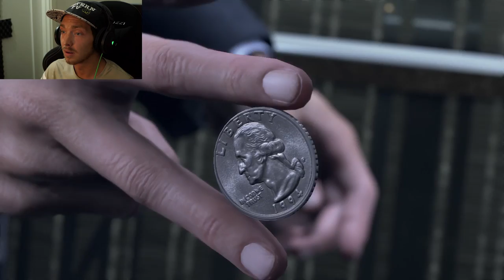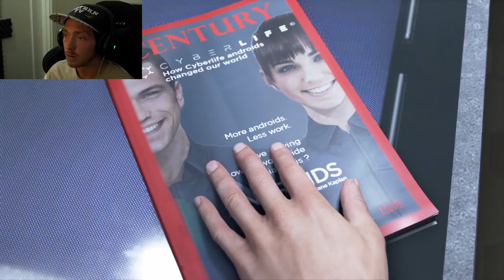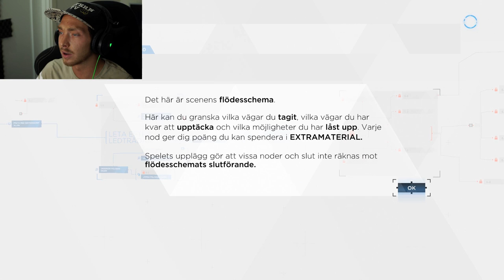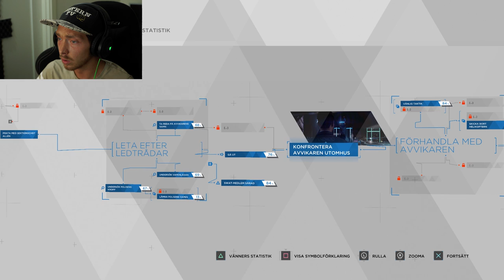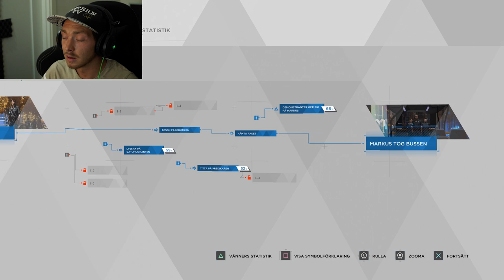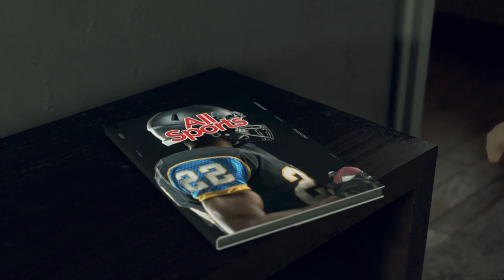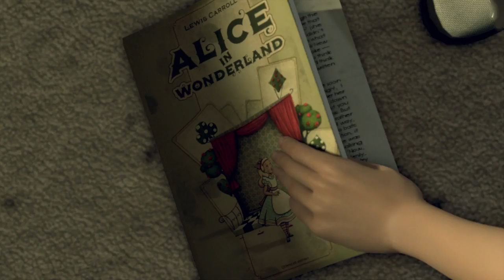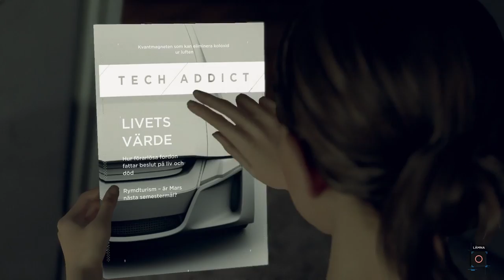Detroit Become Human PART 1 - Kan Detta Vara En Start På Något Fint ? -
IDAG testar vi Detroit Become Human!!
- Kan detta vara en start på något fint?
Är detta en serie vi kan göra kanske?
Detroit Become Human gameplay är det här!
Detroit Become Human kan vara det snyggaste spelet jag har spelat på VÄLDIGT länge!
Vill ni ha en part 2 som på Detroit Become Human glöm inte Gilla klippet och lämna en kommentar!

TODAY we are testingDetroit Become Human !!
- Could this be a good start?
Is this a series we can do maybe?
Detroit Become Human gameplay is this!
Detroit Become Human can be the coolest game I've been playing for a long time !